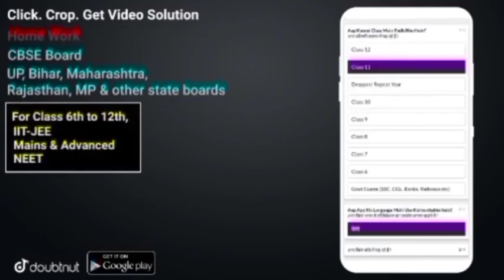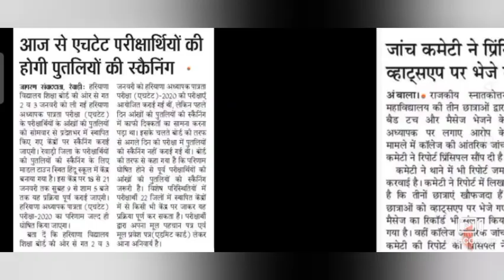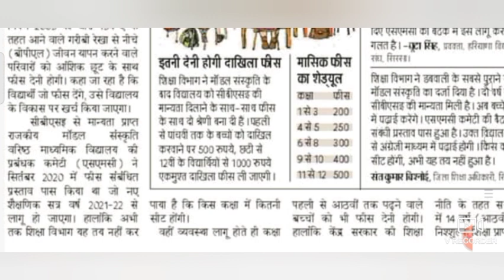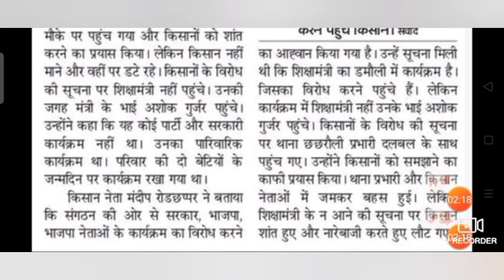हरियाणा शिक्षा धमाका HTET सहित HBSE HSSC तक 18 January 2021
gram Sachiv exam cancelled
HSSC gram Sachiv exam cancel
exam cancel gram Sachiv HSSC
HSSC gram Sachiv exam cancel 2021
gram Sachiv 2021 HSSC cancel
exam cancel gram Sachiv Haryana
gram Sachiv exam cancel HSSC